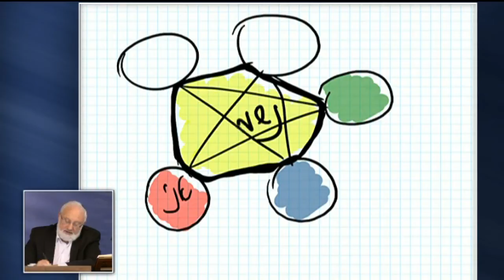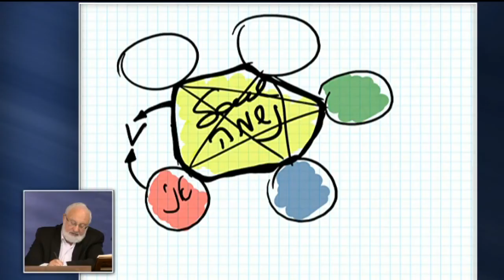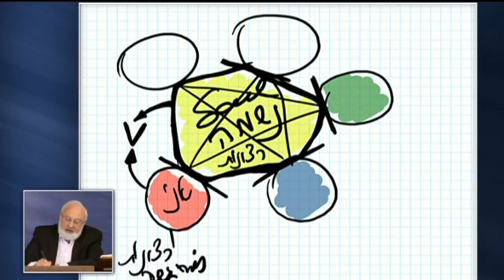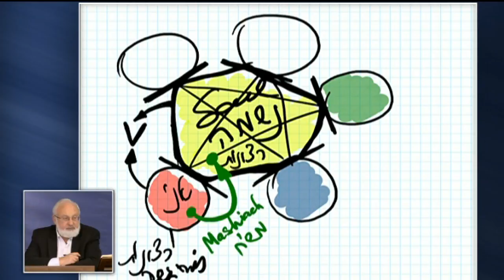Что такое Машиах (07.02.2013)